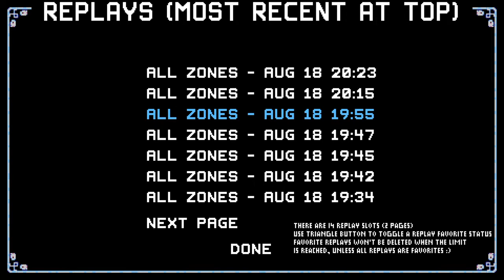Aria Low% Personal Best - final boss last heart - NecroDancer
my new Personal Best with Aria Low%: Final Boss (last heart of it's 10 hearts bar)
game: crypt of the necrodancer